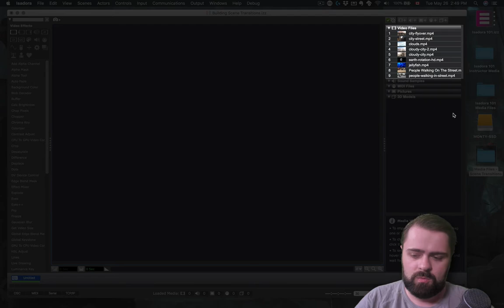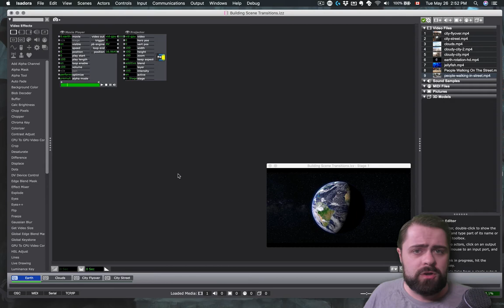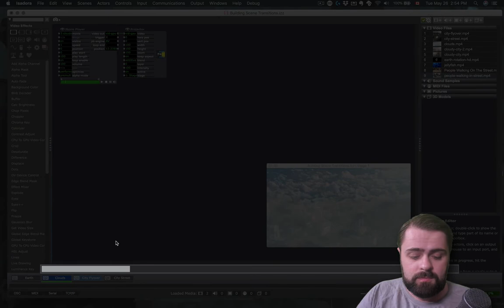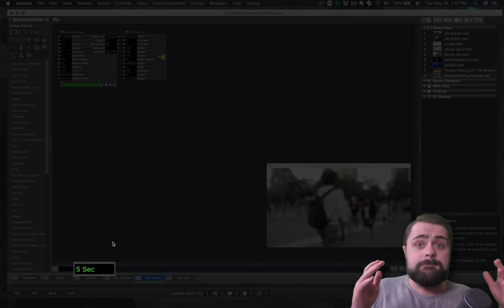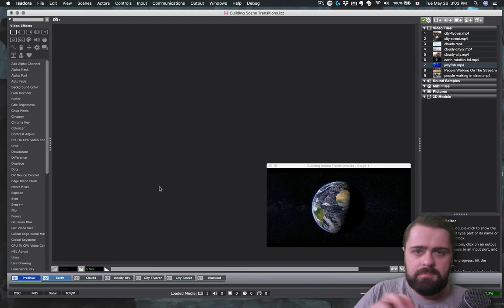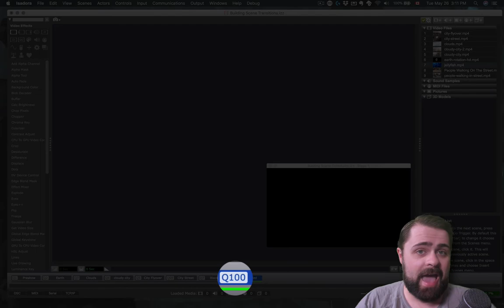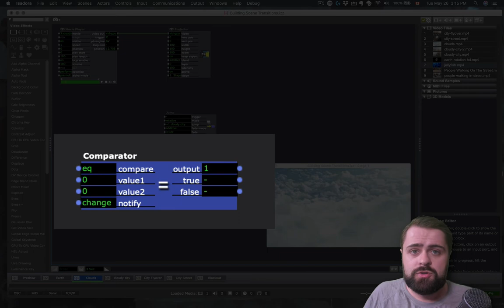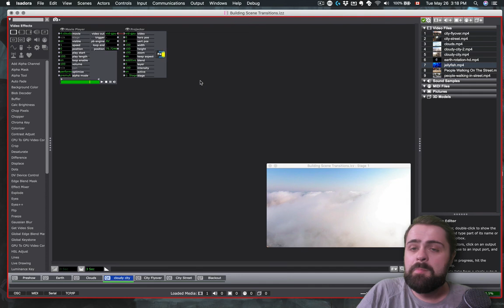Isadora 101 - #2: Building Scene Transitions & Cues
Now that you've learned the basics of building a scene, we'll learn how to combine several scenes together to learn how to create and control a larger Isadora project.

Find the media files needed for this Isadora 101 session